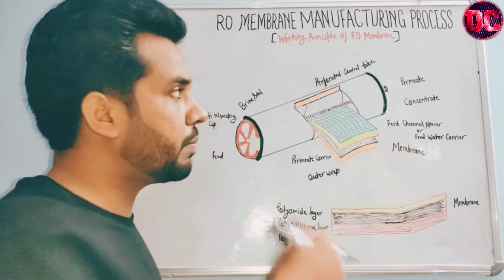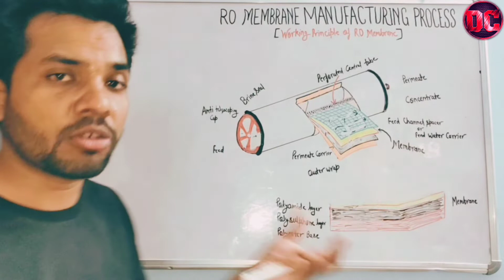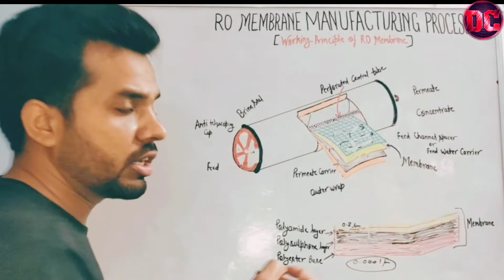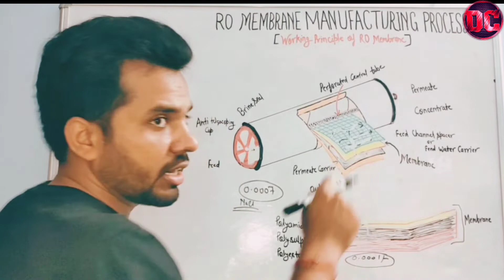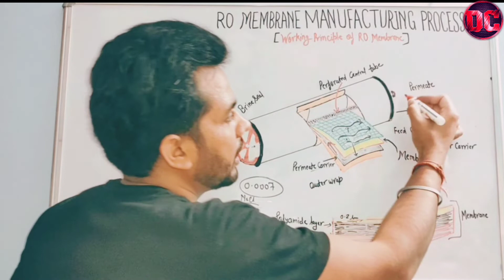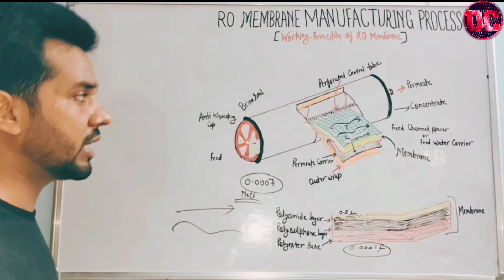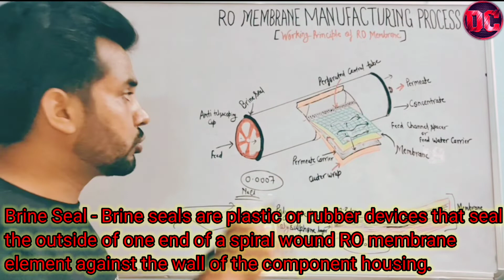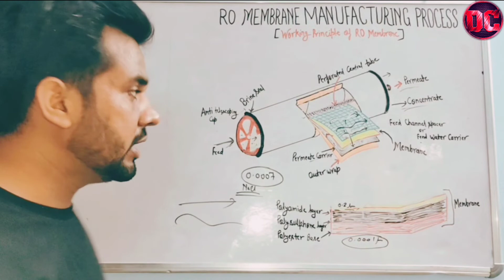Reverse Osmosis Membrane | RO Membrane in hindi | Working and principle of RO membrane | RO plant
Hello Friends ,
In this video explain about Manufacturing process of RO membrane & It's working function.

×××××××××××××××××××××××××××××××××× Your Queries ××××××××××××××××××××××××××××××××
1. How is RO membrane manufactured?
2. Which material is used for RO membrane synthesis?
3. What is working function of RO membrane?
4. How many layers are in RO membrane?
5. Who manufactures RO membranes?
6. How many types of RO membranes are there?
7. How does RO membrane work?
8. What does RO membrane remove?
9. What membrane is used in RO?
10. What is inside RO membrane?
11. Can RO remove salt?
12. What is the pore size of membrane filter?
13. How to manufacture of RO membrane?
14. What is RO membrane ?
15 . What is reverse osmosis process?

COMMON QUESTIONS
RO membrane kaise kam karta hai
RO membrane working in hindi
About RO membrane in hindi
Function of RO membrane in hindi
RO membrane se water kaise treat hota hai
Function of RO membrane
Reverse Osmosis membrane manufacturing process
RO membrane manufacturing process
Kaise banaya jata hai RO membrane
Manufacturing process of RO membrane
Manufacturing process of RO membrane in hindi
Hindi me jane RO membrane kaise kam karti hai
Working process of RO membrane
RO membrane me kitne layer hota hai
RO membrane kis material se bna hota hai
Total layer in RO membrane
RO plant kaise work karta hai
Working and principle of RO membrane
Working and principle of RO membrane in hindi
hindi me jane ro kaise kam karti hai
Kya hota hai membrane ke andar
Inner side of RO membrane
What happening in RO membrane
RO membrane animation video
RO membrane manufacturing animation video
High pressure vessel of RO membrane
Membrane loading in high pressure vessel
ATD kya hota
Function of ATD in RO membrane
full form of ATD
Brine seal of RO membrane
Why use brine seal in RO plant
Perouse of brine seal in RO plant
Feed spacer kya hota hai
feed spacer kaise kam karta hai
Why use feed spacer in RO membrane
Permeate collector kya hota hai
what is permeate collector
ATD of RO membrane in hindi
ATD material of RO membrane
Use of brine seal in RO membrane
RO membrane pore size
RO membrane micron size
RO membrane inner side water flow video